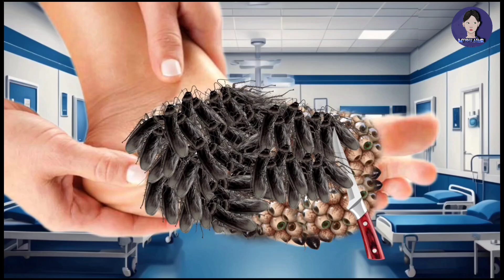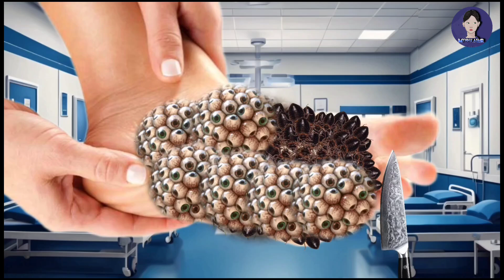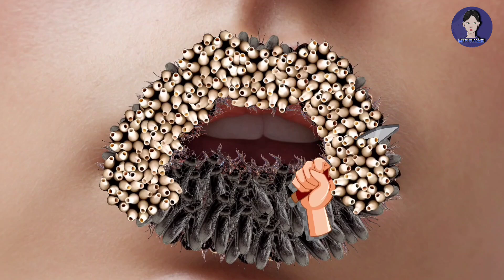ASMR Gandul Infected Foot Treatment | ASMR Mungla Foot Infection Animation | ASMR Mashi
animation asmr
animation asmr makeup
animation asmr video
treatment in treatments
 2d animation asmr ear cleaning
animation asmr shorts

©️COPYRIGHT : All videos on this channel are copyrighted by Mynnu ASMR. Do not copy or re-upload in any format.